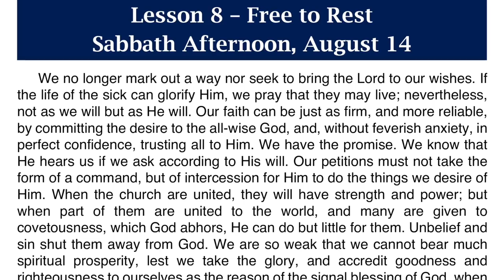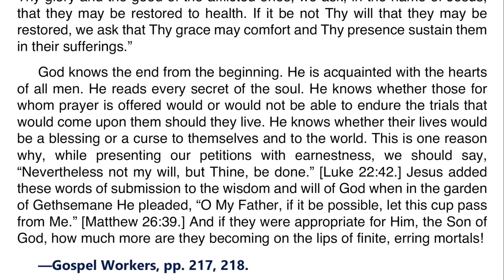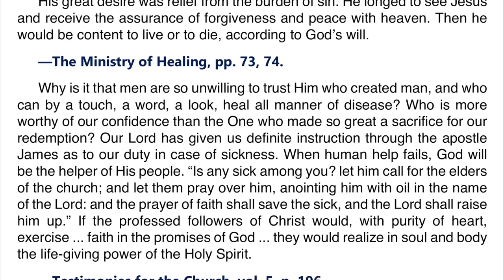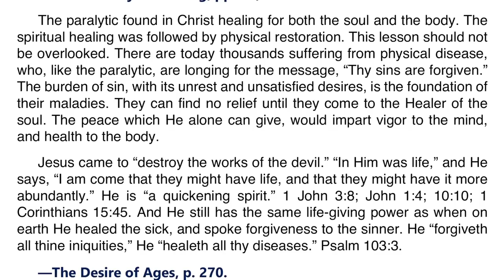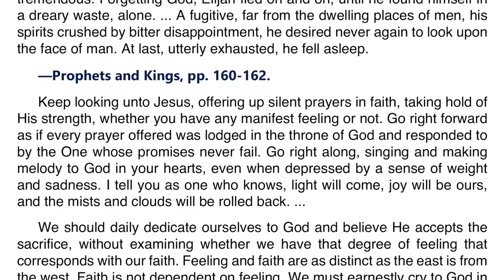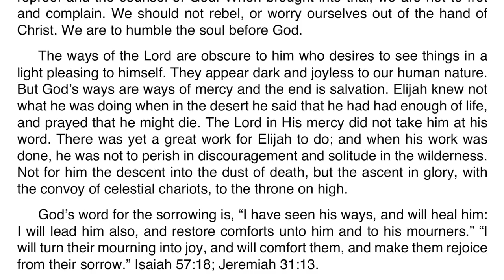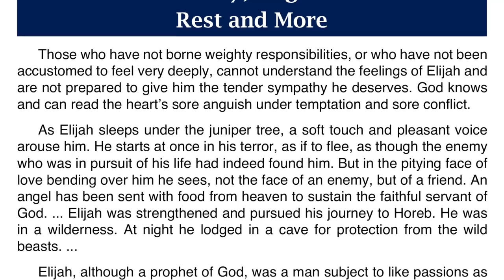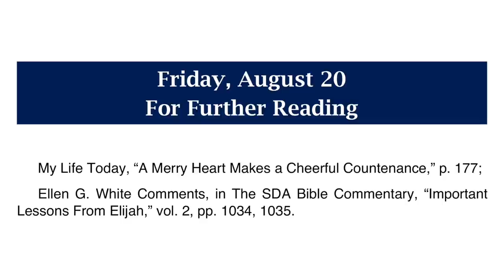2021 Q3 Lesson 08 – Ellen G. White Notes – Free to Rest – Audio by Carla Morris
00:00 | Sabbath Afternoon
03:36 | Sunday, Aug 15
07:05 | Monday, Aug 16
10:51 | Tuesday, Aug 17
14:41 | Wednesday, Aug 18
18:14 | Thursday, Aug 19
21:48 | Friday, Aug 20

Friday, August 20: For Further Reading
🔹 My Life Today, “A Merry Heart Makes a Cheerful Countenance,” p. 177;
🔹 Ellen G. White Comments, in The SDA Bible Commentary, “Important Lessons From Elijah,” vol. 2, pp. 1034, 1035.